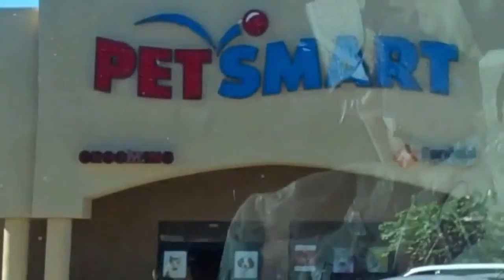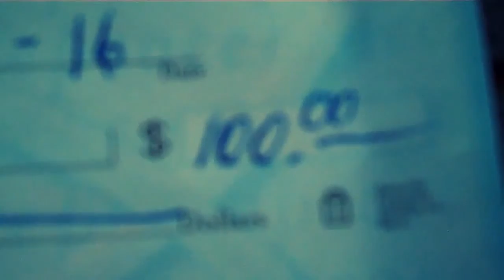work clips & lead guitar 2016